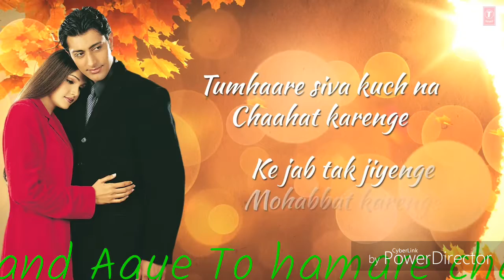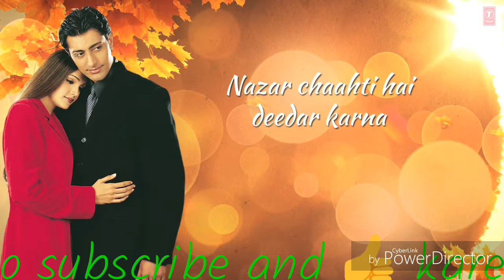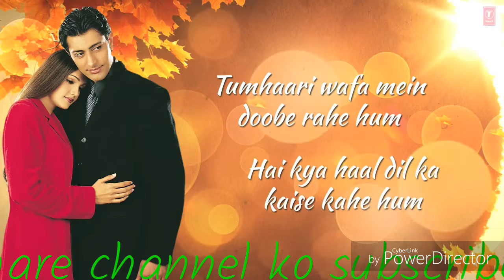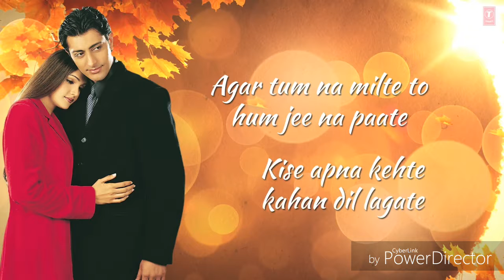Tumhare Siva Kuch Na Chahat Karenge Jab Tak Jiyenge Mohabbat Karenge new version HD video song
👉New HD song & WhatsApp status👈